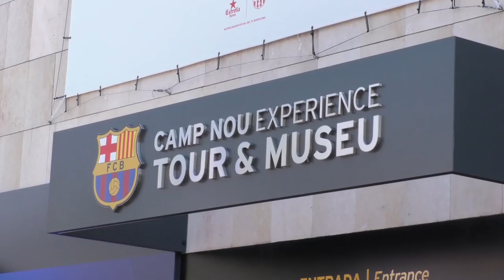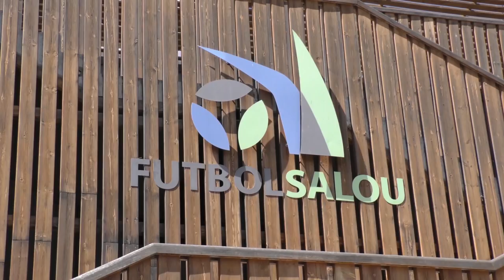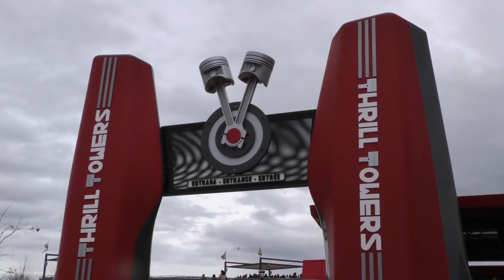Trans World - Beath High School - Barcelona Football Development Tour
Highlights from Beath High School's recent Barcelona Football Development Tour with Trans World Educational Experiences.

To find out more about Trans World and our fantastic range of experiences available to school groups and youth teams please visit twedex.com, or call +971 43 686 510/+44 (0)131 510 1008